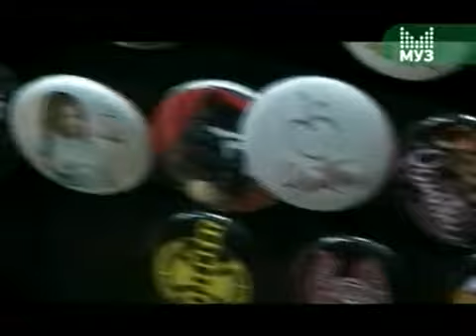ранетки live 8.3.